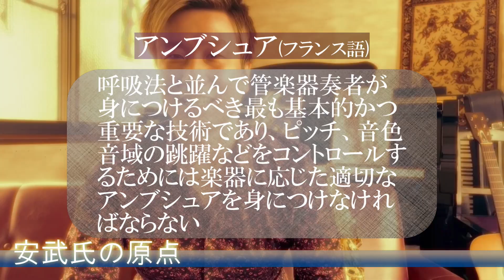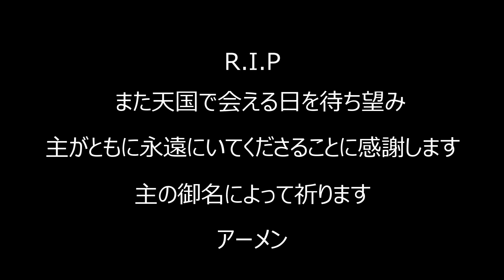【重大発表】ヤナギサワ・アーティストになりました！YANAGISAWA ARTIST・ENDORSER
サックス世界三大メーカー
YANAGISAWA 柳澤管楽器株式会社

【オフィシャルウェブサイトこちらより】

SAX PLAYER MOTOAKI YASUTAKE

【お問合せはコチラ📩より】
(エターナルミュージック事務局)